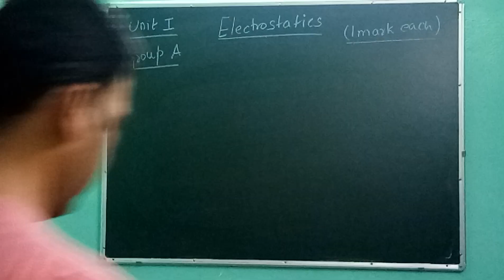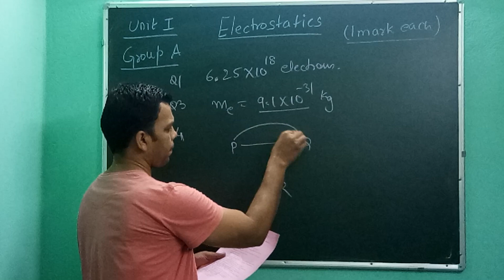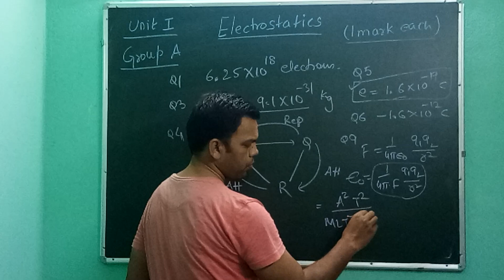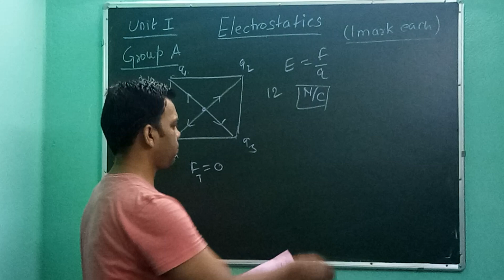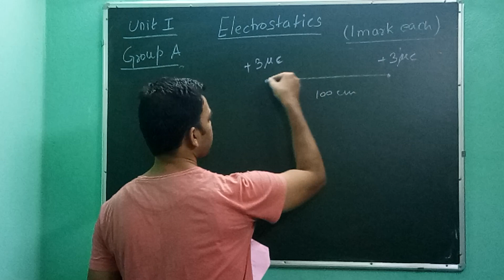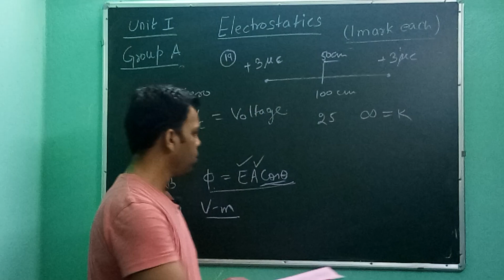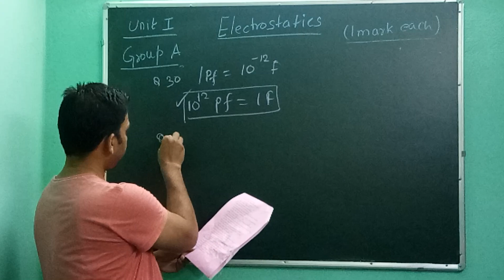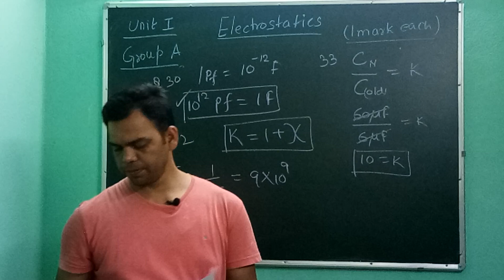Electrostatics Group A (1 marks queations)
Important short questions for bihar board 12th examination